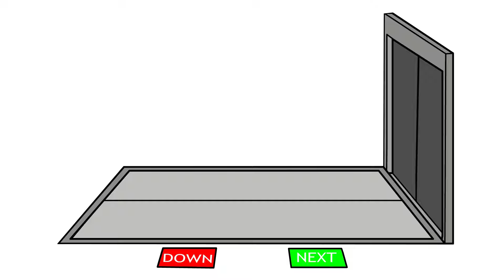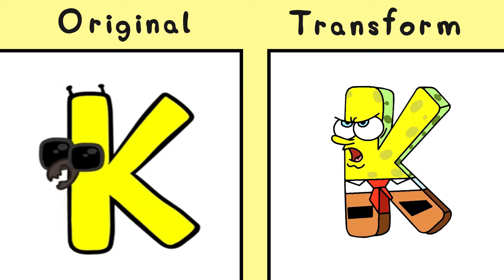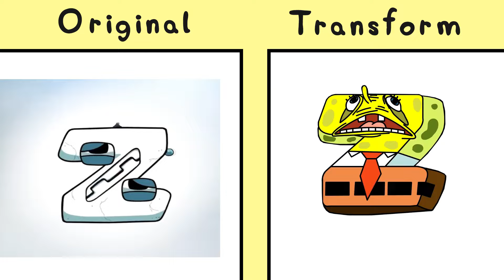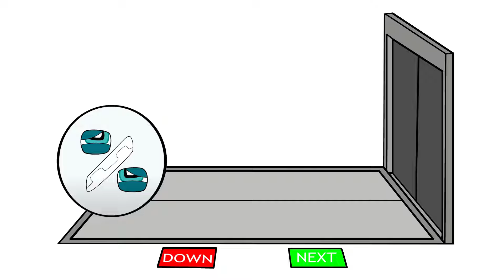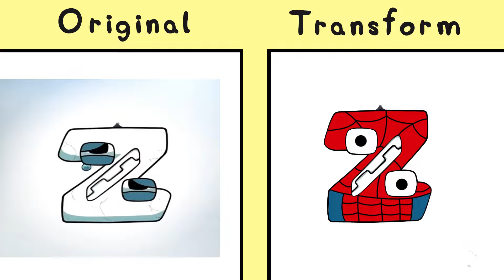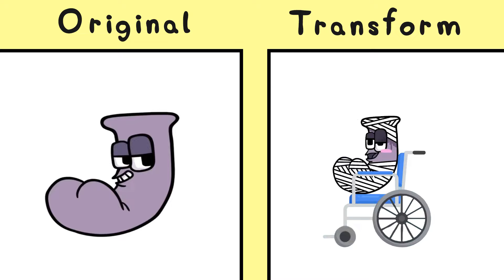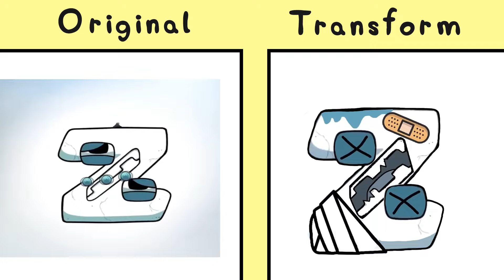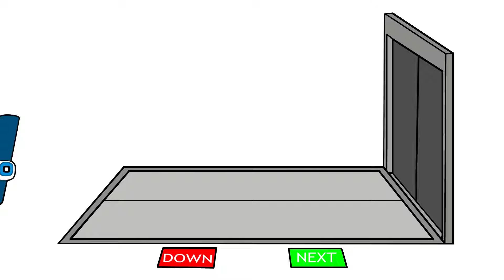Alphabet Lore But they chose to stay silent! (A-Z...)